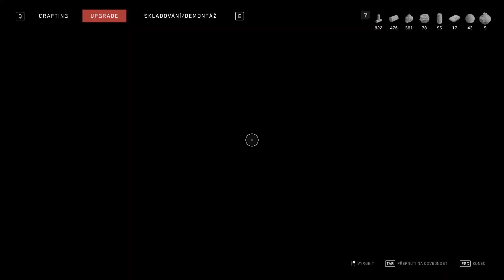MÁRNICE! | Atomic Heart | EP21 | CZ Gameplay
Vítejte v úžasném a perfektním utopistickém světě, ve kterém sovětský svaz získal nadvládu a ve kterém žijí lidi a roboti bok po boku v dokonalé harmonii. Tedy… Takhle to alespoň bývalo. Se spuštěním nového globálního systému kontrolujícího roboty se tohle všechno totiž okamžitě změnilo. Nezastavitelný technologický pokrok a tajné experimenty daly za vznik zmutovaným kreaturám, děsivým strojům a silným robotům a všichni teď pomalu, ale jistě vyhlazují lidstvo. Nebo alespoň to, co z něho ještě zůstalo.